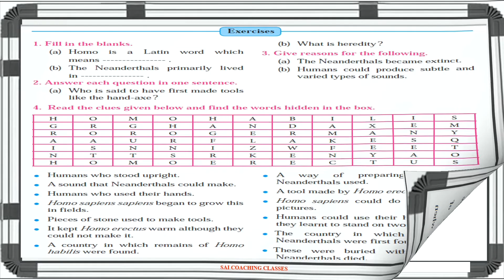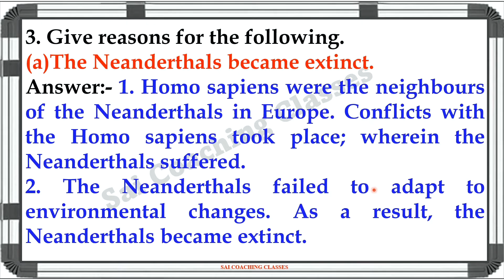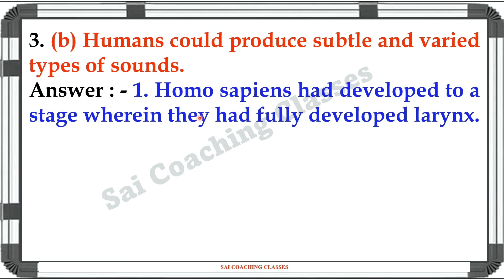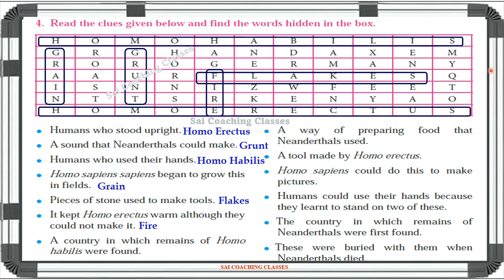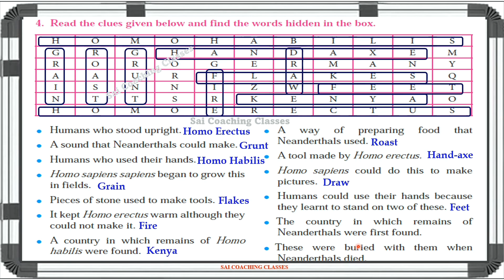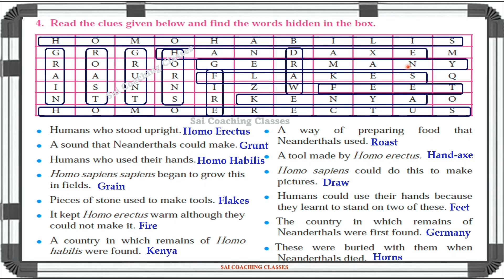Evolution of Mankind Question Answer Class 5 EVS 2 (English Medium)